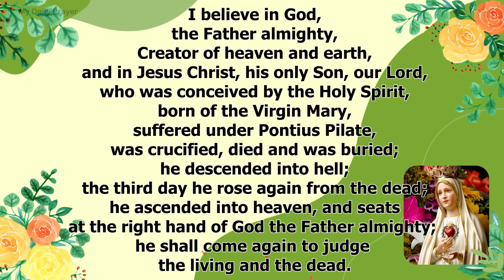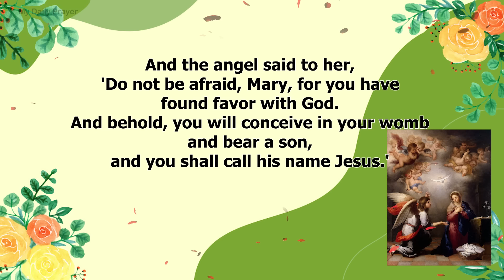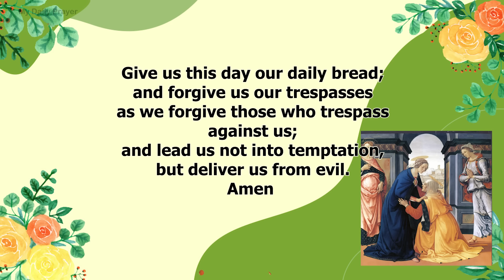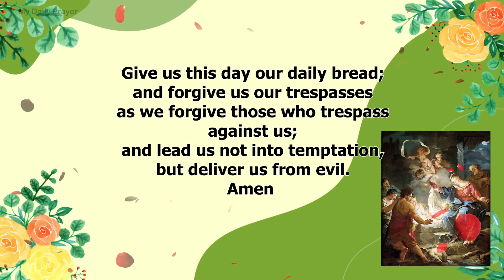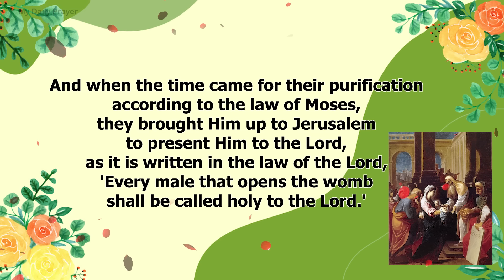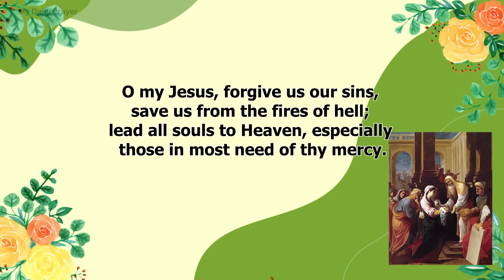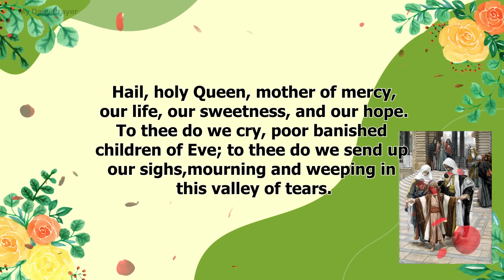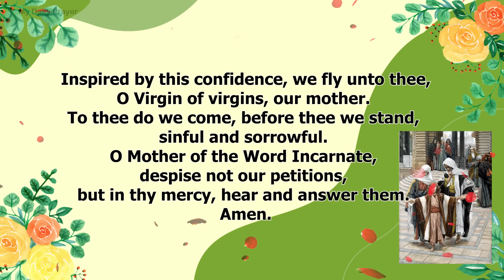TODAY HOLY ROSARY: JOYFUL MYSTERIES, ROSARY SATURDAY🌹MAY 18, 2024 🙏🏻 SPIRITUAL JOURNEY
In Today Holy Rosary, we are contemplating the Joyful Mysteries. Pray the Rosary every day in honor of Our Lady of the Rosary to obtain peace in the world.The Holy Rosary is considered a perfect prayer because within it lies the awesome story of our salvation. The Rosary is an important devotion that honors Mary while focusing on the events in the life of Jesus Christ